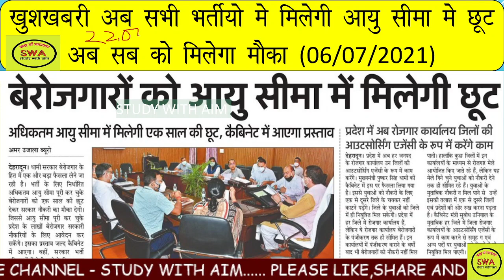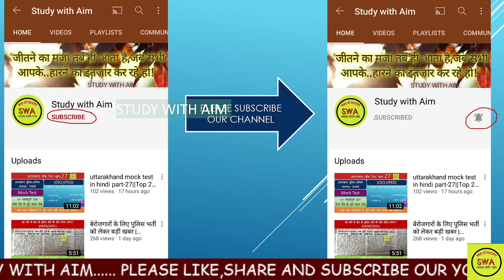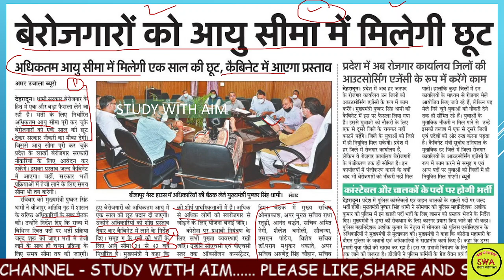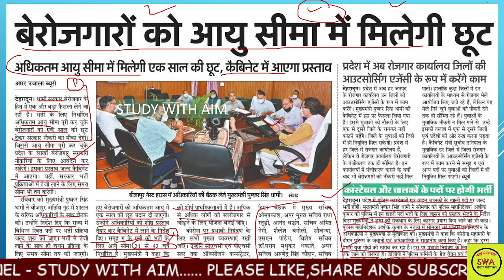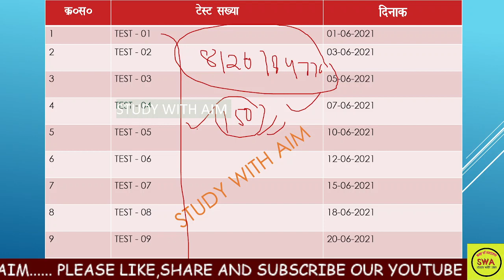अब सब को मिलेगा आवेदन करने का मौका||uksssc,ukpsc आयु सीमा में मिलेगी छूट||study with aim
Uttarakhand Vacancy Detail||Total Vacancy-22340|| uksssc, ukpsc, Uttarakhand Police||full detail कैबिनेट ने दी मंजूरी 22,000 पदों पर होगी भर्ती||PSC,LOWER PCS,UKSSSC,UKPSC

uksssc new notification 2021#studywithaim
समूह-ग के अन्तर्गत पदनाम-प्रयोगशाला सहायक व अन्य के पदों पर सीधी भर्ती के विज्ञापन
Uttarakhand_Police​,Uttarakhand new vacancy 2021|| Lab assistant vacancy
434 पदों पर बम्पर भर्ती|| Lab technician job
uksssc पर्यावरण पर्यवेक्षक भर्ती 2021,
uksssc प्रयोगशाला सहायक भर्ती 2021,Uttarakhand New Bharti ||
 Uksssc New Notification || Uksssc New bharti || 12th pass || Age 18 से 42
uksssc फोटोग्राफर भर्ती 2021,
uksssc फार्मासिस्ट भर्ती 2021,
uksssc सहकारिता पर्यवेक्षक भर्ती 2021,
sahayak samiksha adhikari kaise bane
assistant review officer Uttarakhand
Uttarakhand assistant review officer
Uttarakhand sahayak samiksha adhikari
Lok Seva ayog sahayak samiksha adhikari
samiksha adhikari kaise bane
Uttarakhand samiksha adhikari kaise bane
ukpsc assistant review officer bharti,

Uttarakhand jail warder bharti 2021,
uksssc banti rakshak bharti 2021,
uksssc jail warder bharti 2021,
Uttarakhand Forest inspector
 uttarakhand forest inspector exam date uttarakhand forest inspector online classes uttarakhand forest inspector
uksssc online exam CBT test
uksssc online exam kaise de
uksssc onlne test cbt
uksssc CBT test
uttarakhand jail gaurd bhrti
uttarakhand jail worder bhrti
uttarakhand forest inspector syllabus uttarakhand forest inspector new update uttarakhand forest inspector salary uttarakhand forest inspector previous year question paper
 paper kab hoga uttarakhand van daroga exam kab hoga uttarakhand van daroga latest news uttarakhand van daroga book uttarakhand van daroga ki taiyari kaise karen
uksssc assistant review officer
uksssc aro bhrti

uttarakhand patwari
 uttarakhand history